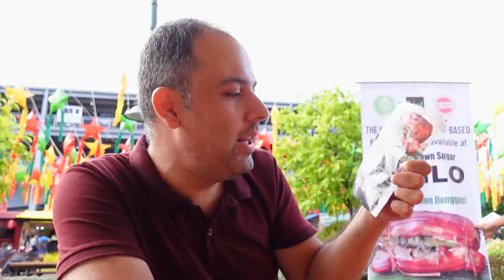FINALLY EATING LECHON BELLY! TURKISH TRIES TO EAT THE BEST LECHON IN TOWN!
FYİ: This lechon is HELAL (plant based lechon )

If would you like to support